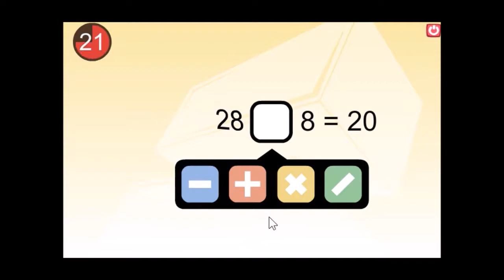FAI - Who Has The Biggest Brain? | Playfish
We all have to start somewhere.
Update: April 2020
Unfortunately, the game is no longer accessible as the site was remade and updated to remove all flash games.
There is currently no know archive of the game, online or flash file.

Personal Story:
I am a Millennial living in the late 2000s, I come home one day and my mom was playing something on her computer. I ask her what she was playing, so she told me she was playing a new facebook game called "Pet Society."

It was like nothing I had ever seen before. A game where I could play with friends and family? Why would I like it? So I made my facebook account (during the days of no authenticated emails) and I started making my Pet.

Later on I started playing even more games on facebook. Like Restaurant City, Crazy Planet, and (our current topic) "Who has the biggest brain?". All of which were developed by Playfish.

Now that my story is presented, let me explain the game.

"Who has the Biggest Brain?" is an online flash game developed by Playfish. It is a game that tests you on how versatile your brain is with 4 different aspects of your mind.

-Analytical
-Memory
-Calculation
-Visual

[Link:]